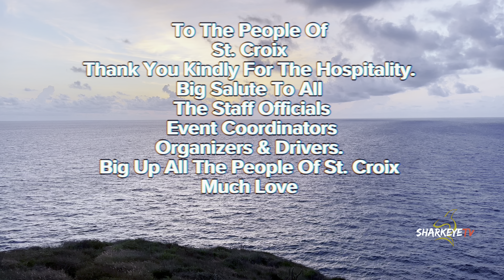Virgin Islands St.Croix Motorsports Complex 8th Mile Cashdays Hosted By Javi & Tony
This 8th Mile No Prep Event In St.Croix Was Hosted By @tonyy2litt & @javituned . Thank you to all the Staff Officials & Drivers. This was an amazing event for the culture of racing. St.Croix definitely has some machines. Big up all the island for the hospitality.
(This was my first time covering a full event by myself, I appreciate all the feedback. ‼️Due To The Oil Malfunction With A Car Some Of The Footage Is Slightly Foggy‼️) I Did My Best Trying To Capture Movement.